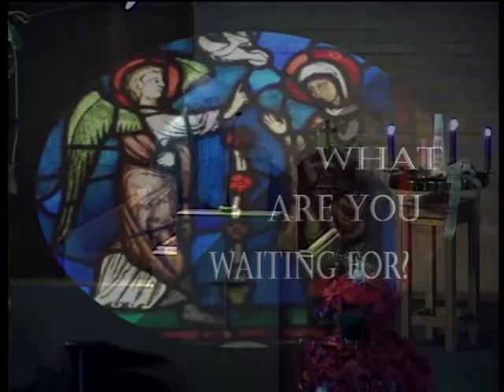What Are We waiting For Dec 15 2019